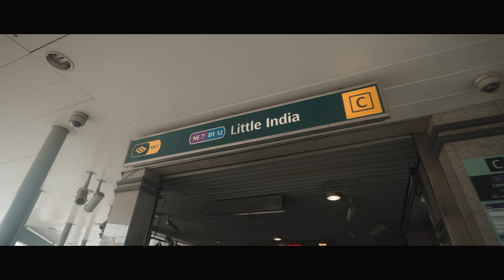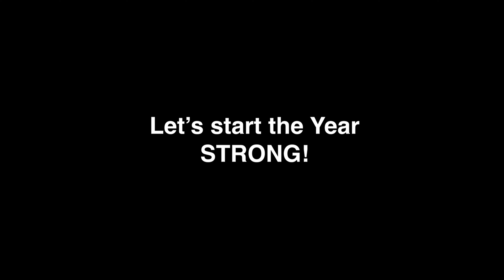MY YEAR 2022 | MARCO MARS